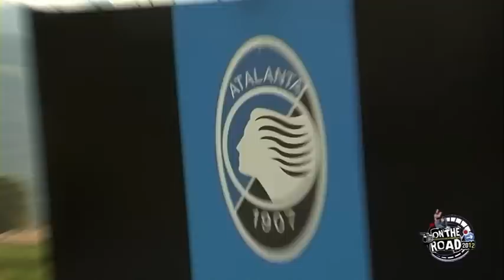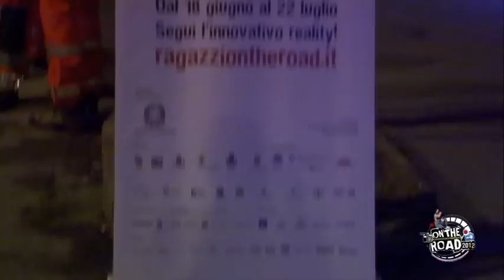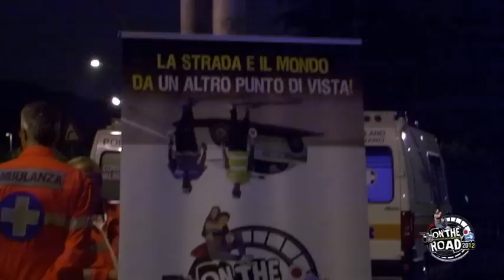Ultima Notte On The Road 2012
Autorità e ragazzi impegnati insieme agli agenti della Polizia Locale in una speciale "Notte On The Road" (ripresa in diretta web) venerdì 20 luglio in Val Seriana. Gadget e omaggi a chi, fermandosi spontaneamente, ha riconfermato il proprio tasso alcolico "zero" a fine serata. In prima linea Atalanta B.C., AXA Assicurazioni, Life Club e Gelateria Pandizucchero.